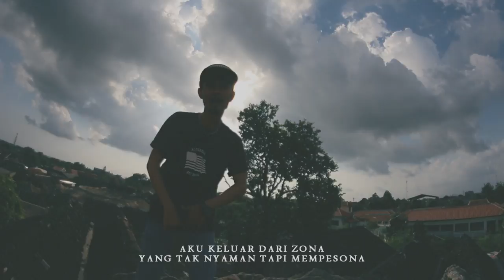LILYO - DAMAI ft. Redha Safara ( VIDEO LYRIC )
download and streaming full audio

peace!